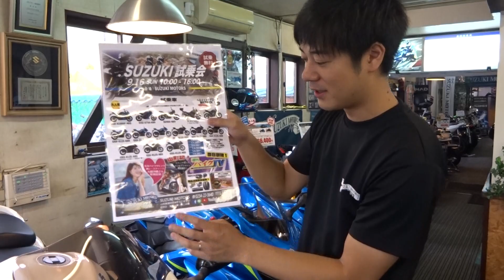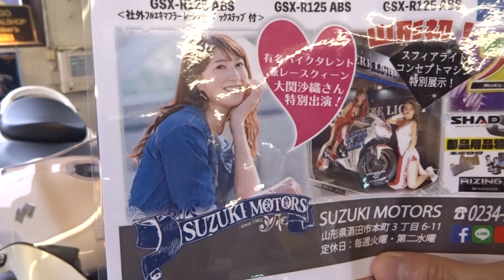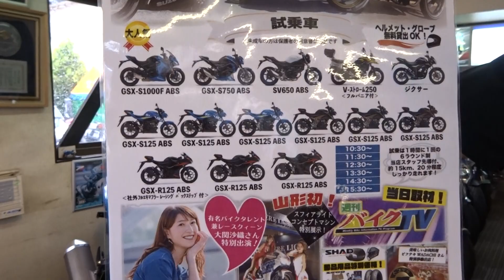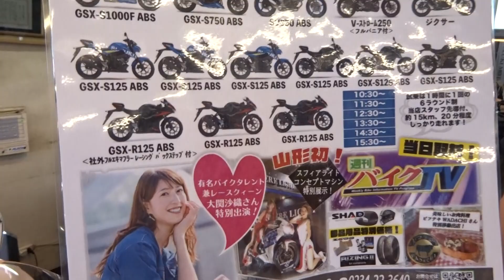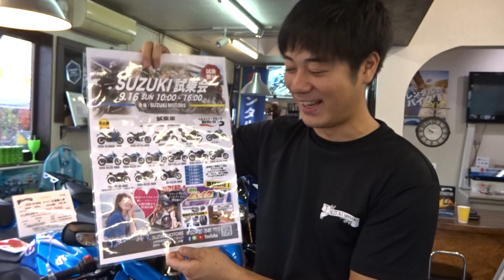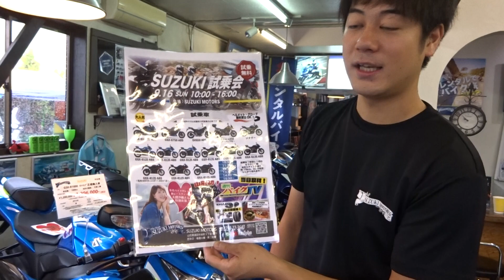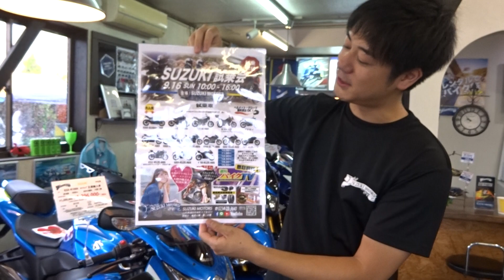9月16日(日)SUZUKI 試乗会開催！週刊バイクＴＶ！レースクイーン！が来ます！山形県酒田市バイク屋SUZUKI MOTORS